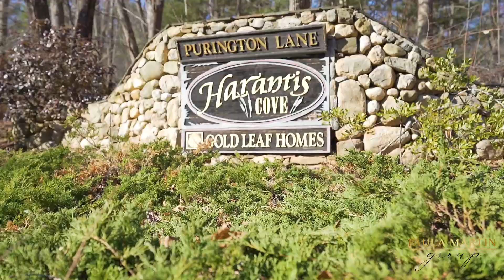3 Purington Lane, Chester, NH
Tucked amid beautiful landscaping on a quiet cul-de-sac sits a gorgeous brick face colonial brimming with the features today's buyers are looking for. This spacious home enjoys a true "cooks" kitchen with beautiful, custom maple cabinetry, WOLF 6 burner cook top, MIELE steam and convection ovens, range hood and stunning granite island & counters. The formal dining room is illuminated by an elegant SCHONBEK crystal chandelier and opens to the light filled breakfast/sitting room. Enter the family room and your eyes immediately move from the flickering gas fireplace and floor to ceiling windows to the expansive cathedral ceiling. The formal living room sits just off the kitchen while a laundry and powder room round out the 1st floor.  On the 2nd floor you'll find a lovely en-suite master featuring travertine counters, towel warmer, whirlpool tub and walk-in closet. 3 additional generously sized bedrooms along with a full bathroom complete the living space. The finished lower level offers a great place for fun and games, complete with surround sound wiring and 1/2 bath, this room will be a favorite for friends and family. This lovely home enjoys many upgrades including: Hans Grohe, Franke, Kohler, Toto and Moen fixtures, hardwood floors, granite & marble counters, central air, 14 zone irrigation, standby generator, security system, heated garage, invisible pet fence and SO MUCH MORE!